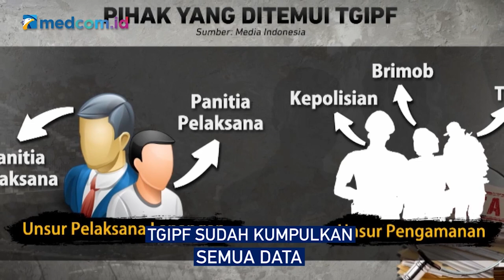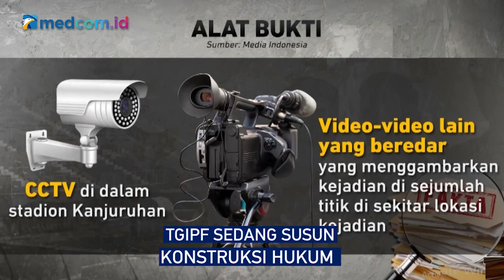USAI KUMPULKAN SEMUA DATA, TGIPF SUSUN KONSTRUKSI HUKUM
Anggota Tim Gabungan Independen Pencari Fakta (TGIPF), Akmal Marhali mengaku menemukan banyak temuan terkait tragedi Kanjuruhan, salah satunya terkait pihak-pihak yang ikut serta terlibat. Akmal menyebutkan ada PSSI, PT LIB, Panpel, suporter dan kepolisian. Selanjutnya, Akmal mengatakan pihaknya telah mengumpulkan semua data. Sehingga, pihaknya sedang menyusun konstruksi hukum yang nantinya menjadi pegangan untuk mengeluarkan rekomendasi sebelum akhirnya diberikan ke Presiden Joko Widodo.